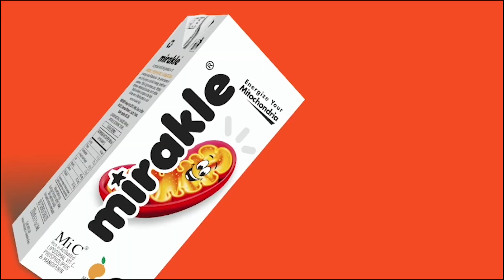திருவண்ணாமலை அருணாச்சலேஸ்வரர் கோயிலில் கார்த்திகை தீபத் திருவிழா : பாதுகாப்புப் பணியில் 2,700 போலீஸ்